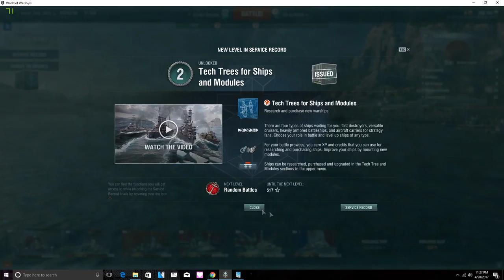loadout and world of warships on pc